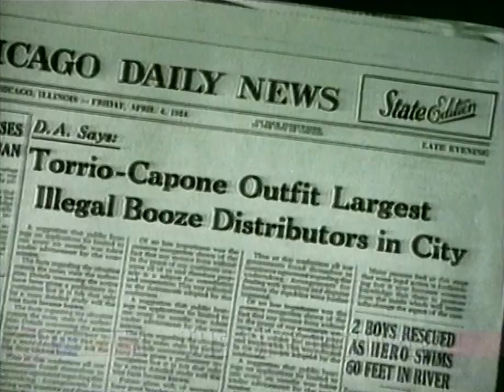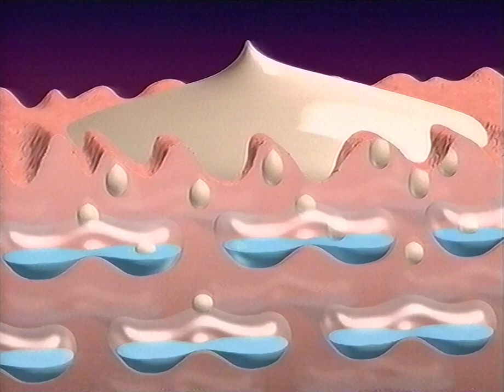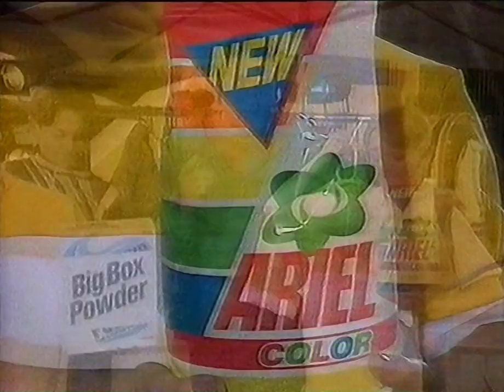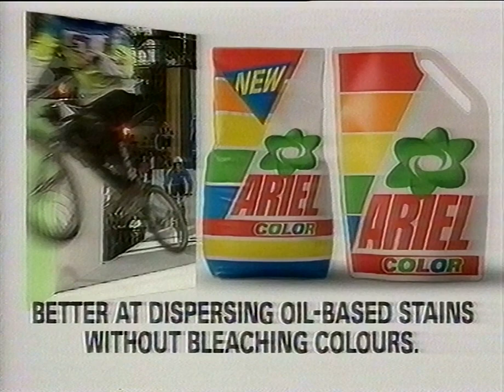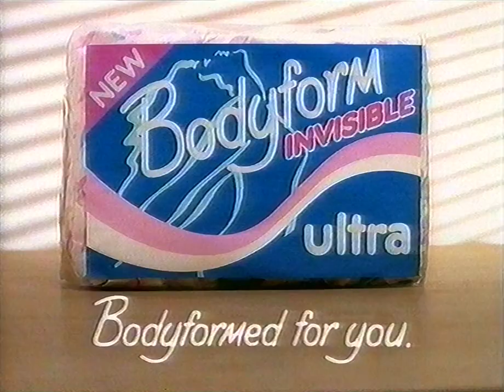Sky Movies Adverts & Continuity - 29th April 1994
The Untouchables (Sky One Promo)
Break Bumper
Hovis
Mother's Boys (Cinema Release)
Vaseline Intensive Care Overnight Moisture Treatment (with Pamela Armstrong)
Hellman's Mayonnaise
Hotpoint
Ariel Color
Neurofen
Arm & Hammer Baking Soda Toothpaste
Bodyform Invisible Ultra
Prima magazine
Break Bumper
Tomorrow Night on Sky Movies (Promo)